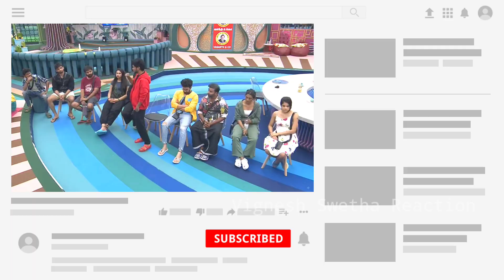🔴 வெளியேறுவது யார்!!🤯🔥 Bigg Boss Tamil Season 7 Voting Result | 7 October 2023 Day6 BBT7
BiggBossTamilSeason 7 Promo,BiggBoss TamilSeason7,BiggBossTamilSeason7Today,BiggBoss TamilSeason7Update,BiggBossTamilSeason7VijayTelevison,BiggBoss7,BiggBossTamil7